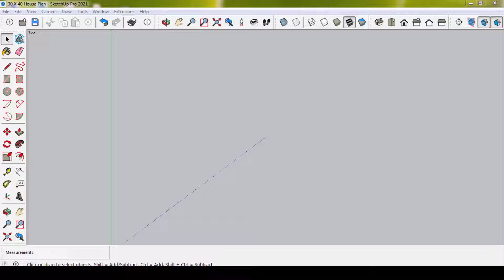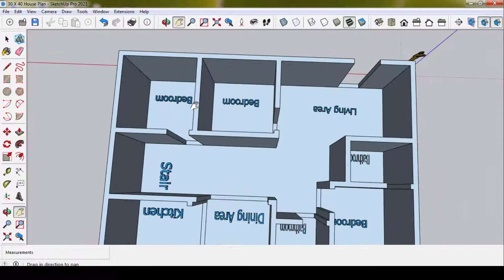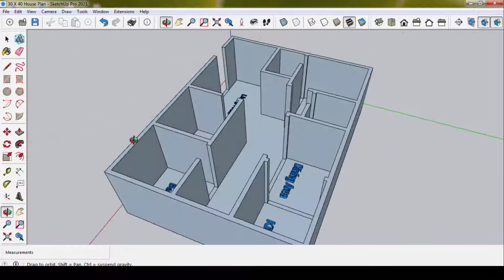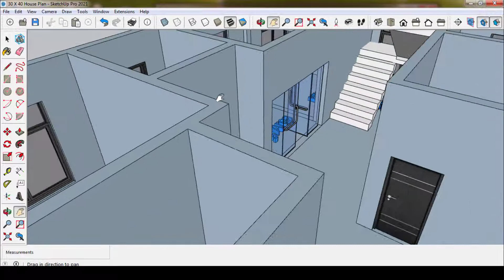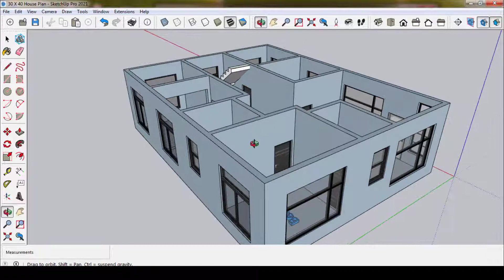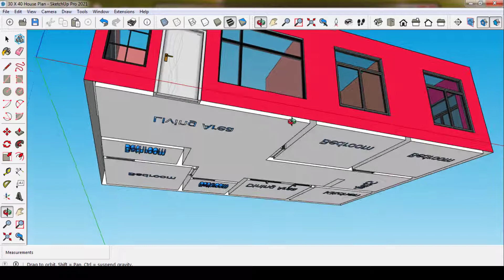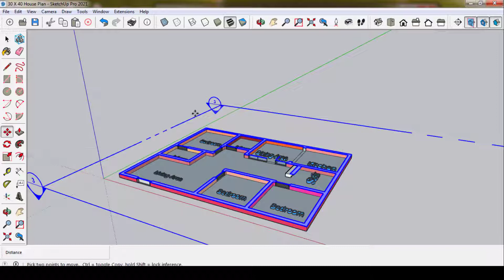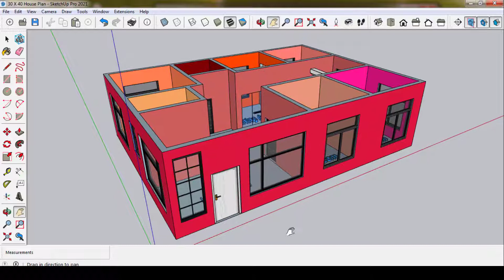30 X 40 House Plan 3 Bedroom 2 Bathroom kitchen dining and visitors area staircase new model Sketch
3 Bedroom 2 Bathroom kitchen dining and visitors area staircase

3 Bedroom
1 Kitchen
1 Dining Hall
1 Visitors Hall
2 Bathroom Toilet